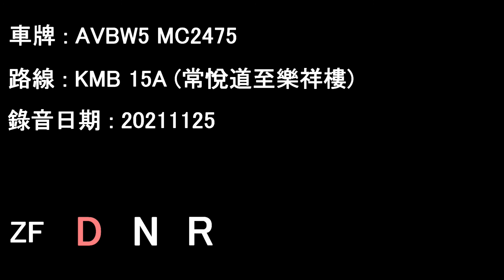[D9A/ZF][Audio] Volvo B9TL/KMB AVBW5 MC2475@15A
AVBW5 MC2475 running on KMB service 15A.

Sheung Yuet Road to Lok Cheung House

Date: 25/11/2021

Volvo B9TL 12M w/Wright Gemini
Operator: Kowloon Motor Bus
Fleet number: AVBW5
License plate: MC2475
Engine: Volvo D9A-300
Gearbox: ZF 6HP592C

Timecodes :
00:00 Sheung Yuet Road - HK Aux. Police Force HQ
13:12 HK Aux. Police Force HQ - Lok Cheung House